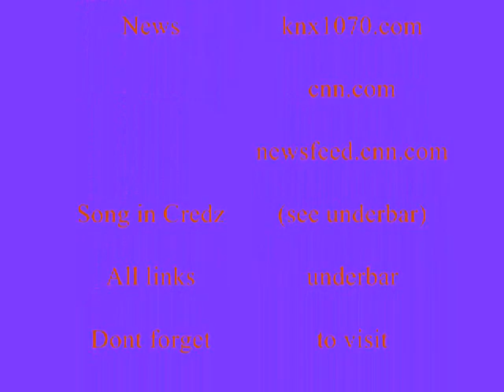Earth Two Discovered!